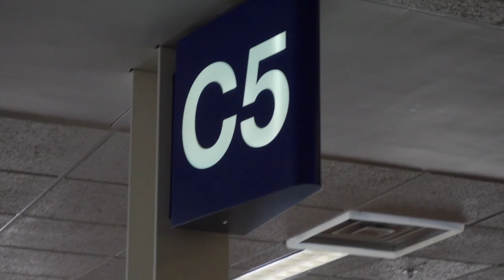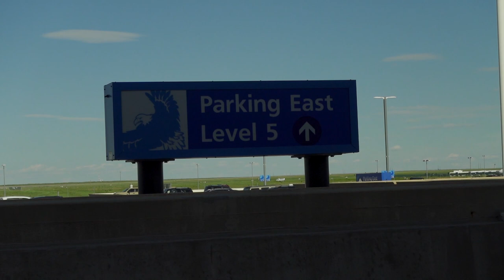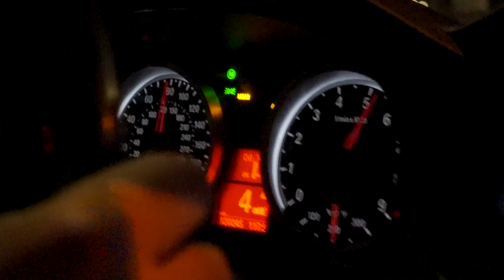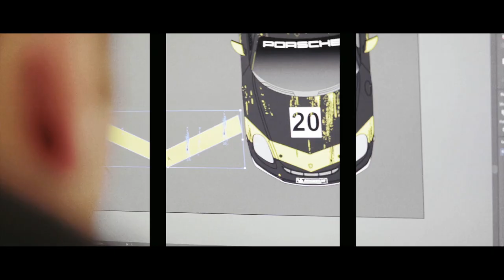WE MADE IT TO DENVER! PREPPING CAMERAS AND CHECKING INTO CROWN RALLY WEST 2021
Today's GPP EXTRAS are brought to you from another Crown Rally event. West being the first of 3 for the 2021 season, we've brought a BTS Camera (behind the scenes) in an effort to show guys what goes on in order for an event like this to run flawlessly!

Tag along as we're releasing episode from each bouncing between our vlog camera and cinematic cameras. A LOT of stuff happened and we're excited to begin sharing this content with you all.

WE THINK YOU SHOULD WATCH THIS VIDEO TOO!

*OUR SERVICES*

We've been inspired to push our content harder than ever, because of the other great automotive content creators in today's industry like Krispy Media, Schwaa Films, Halcyon, Zwing Films, Shmee 150, Daily Driven Exotics, TJ Hunt, Mondi, Royalty Exotics, Doug Demuro, Imola Media, Woyshnis Media, Tanner Fox, Spencer Berke, Dustin Williams, and more!

MUSIC LICENSE
MB01DPCXO5FO11L
MB01IGXTQOXFVLH